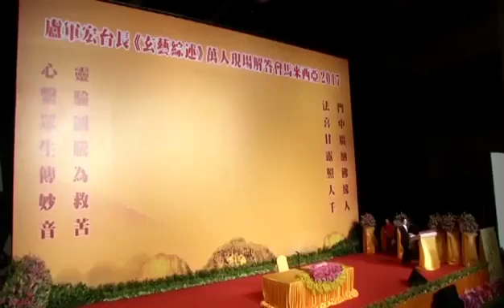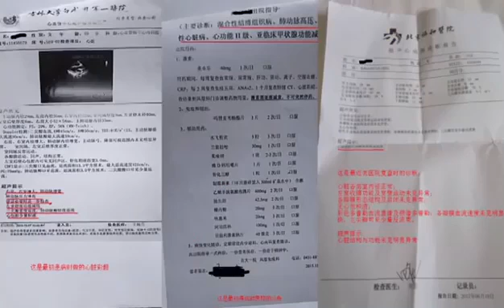【佛友突患罕见疾病，寿命仅剩3-5年。学习心灵法门后菩萨加持奇迹康复！医生也连连称奇，并且把药减去一大半！】